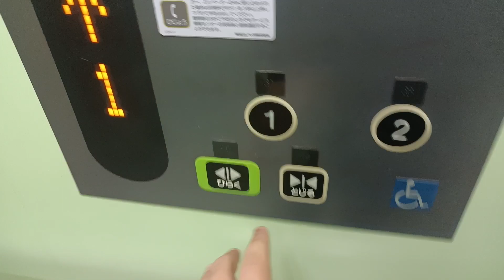八日市場駅のエスカレーター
今回は、人生初のエスカレーター撮影をしました。